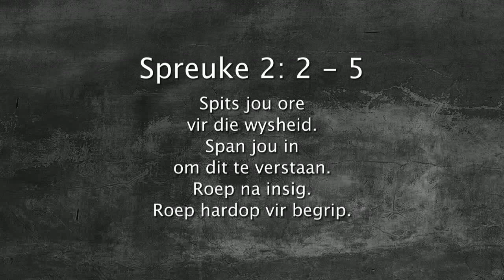Oordenking 04 Oktober 2017